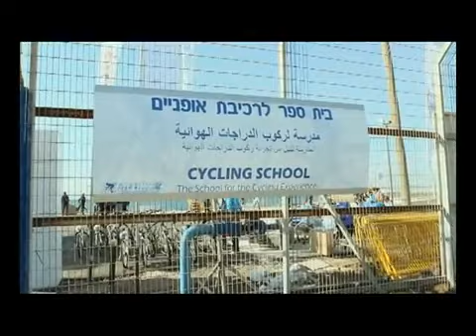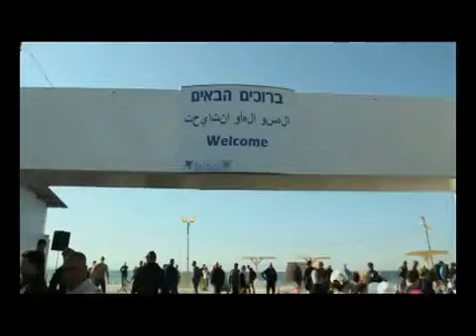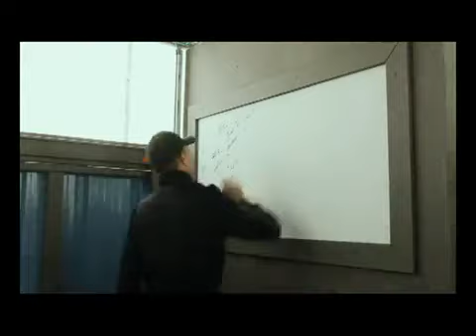Saxo Bank Team Building Camp in Israel _ Team Work in Wester.flv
lavori in corso per contador e compagni